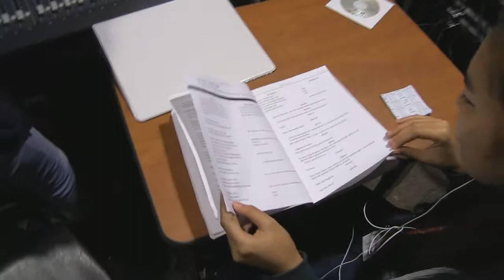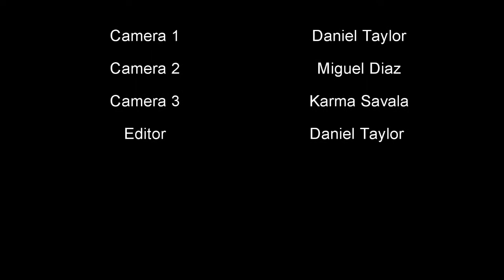hair spray behind the sences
Cameras go behind the scenes of the 2015 musical "Hairspray".